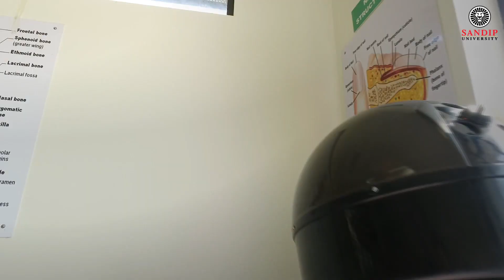Career in Cosmetic Science-Sandip University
The Cosmetic Science Program is a full year, three semesters, laboratory-based program that combines the art, science and business elements used in the development of cosmetic and personal care products. Students study the basics of cosmetic science.
 As the only B.sc Cosmetic Science program in India, it focuses on product formulation and cosmetic production while having a hands on experience to create Cosmetic products.Students obtain an industry specific four month work term after completion of their second academic semester. It is delivered by a team of subject experts, the courses are designed to deliver subjects such as chemistry, biochemistry and microbiology, which give the scientific background. Formulation, through a comprehensive course in compounding, and process technology are also introduced.